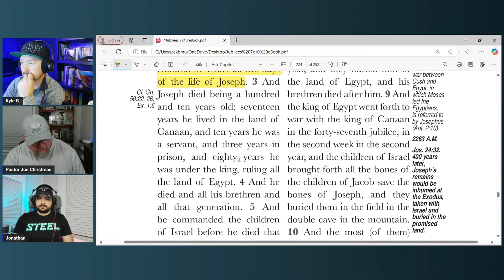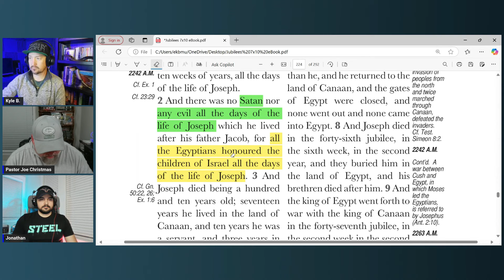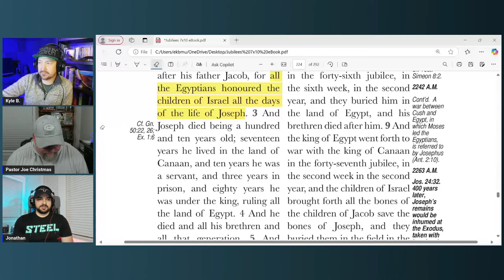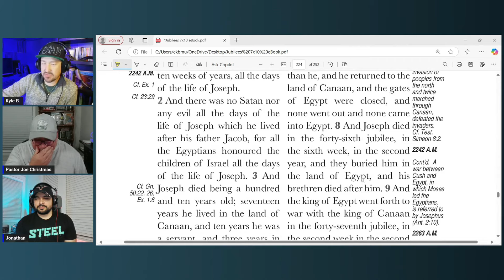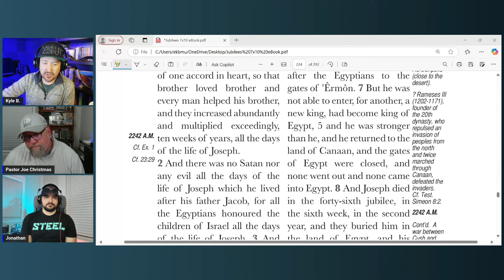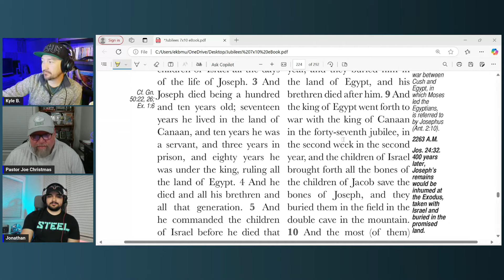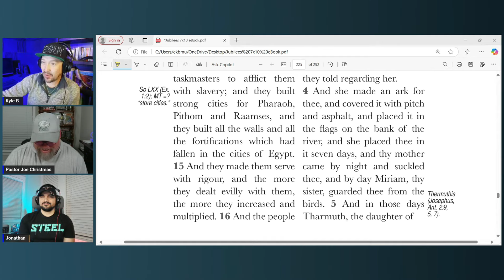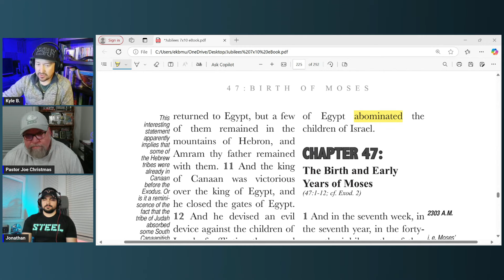The Book of Jubilees Study Chapter 46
Join us for weekly videos or livestream!

Jonathan, Joe, and Kyle discuss Biblical Truth and real-life application of it.

We explore and discuss the scriptures to better understand the nature and will of God. YHWH, the Elohim of Abraham, Isaac, Jacob and the Christian faith is whom we seek to honor and bring glory.

All your favorite topics will be discussed!